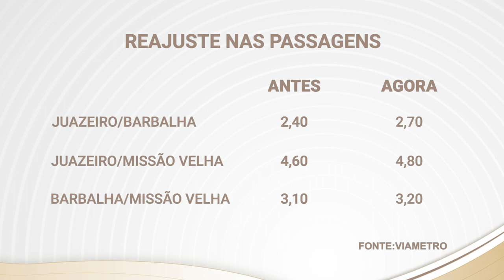Preços de passagens de linhas de ônibus de Cariri ficam mais caras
Algumas linhas que circulam pelo Cariri estão mais caras. O reajuste entrou em vigor esta semana e pegou muita gente de surpresa.